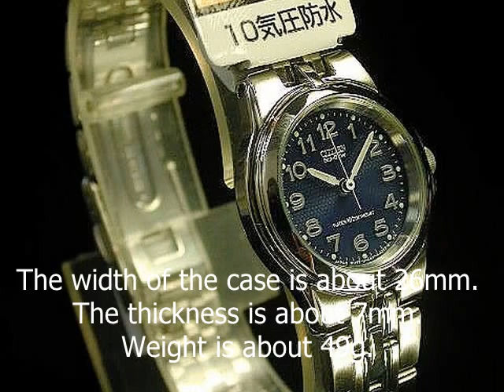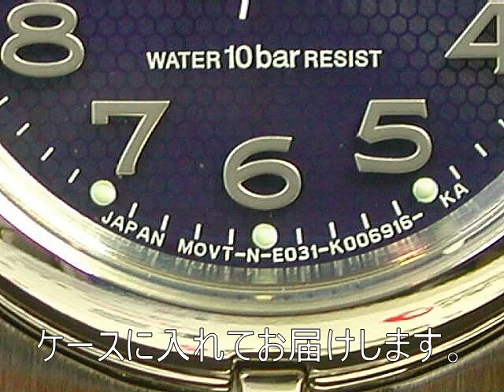CITIZEN FORMA LADY'S Eco-Drive FRB36-2151